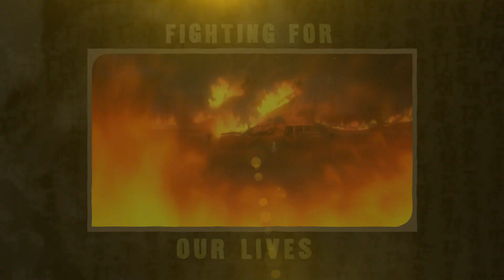[Oda Nobuna no Yabou AMV] - Fighting For Our Lives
Fighting For Our Lives - (November 2021) - Fobos